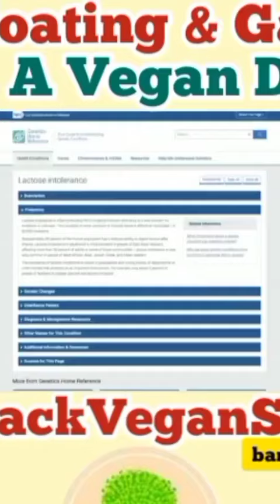Benefits of vagans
The herpes simplex virus, also known as HSV, is an infection that causes herpes. Herpes can appear in various parts of the body, most commonly on the genitals or mouth. There are two types of the herpes simplex virus.

 HSV-1: primarily causes oral herpes, and is generally responsible for cold sores and fever blisters around the mouth and on the face. HSV-2: primarily causes genital herpes, and is generally responsible for genital herpes outbreaks.